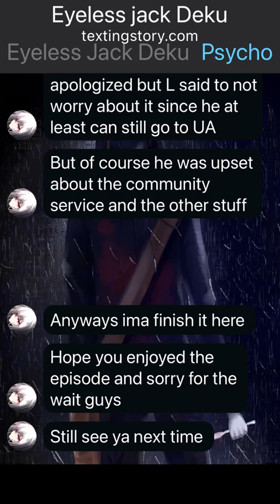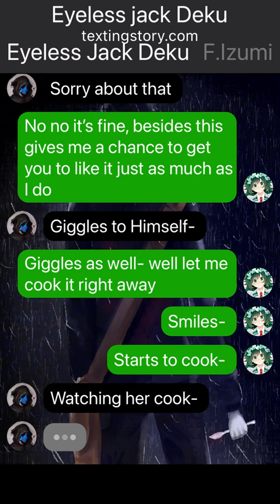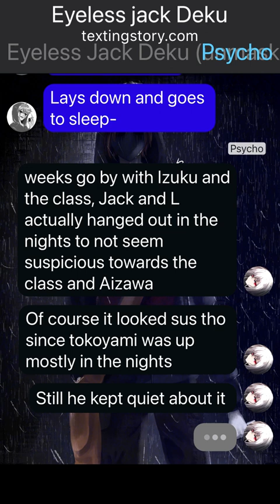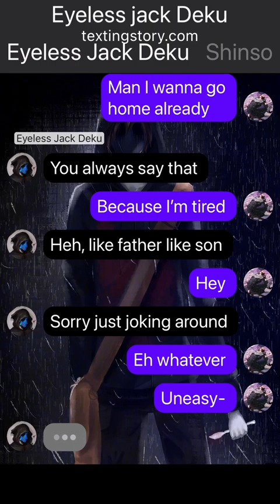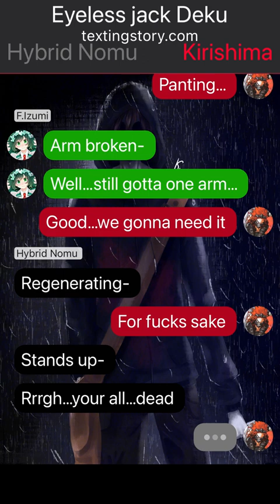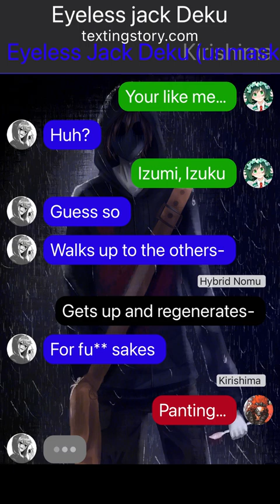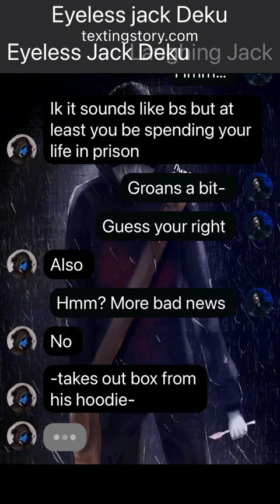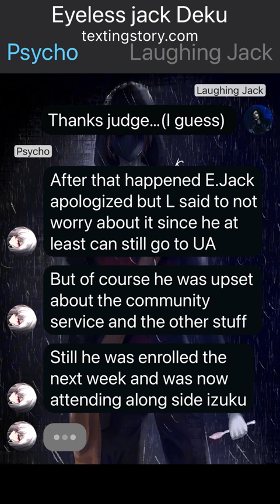Eyeless Jack Deku Part 3 (USJ FIGHT!)